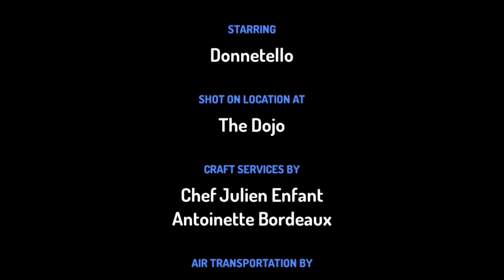Donatello’s Update on Season 9